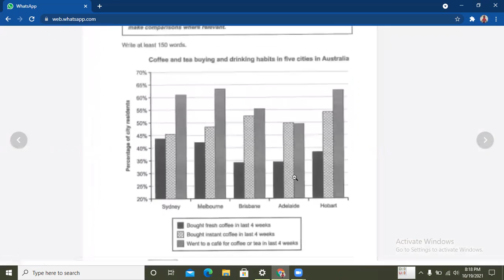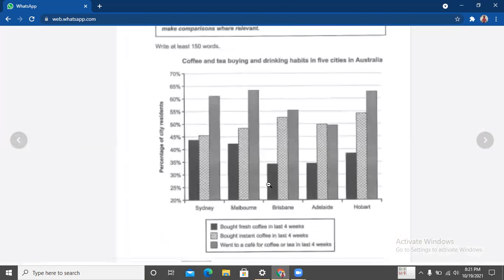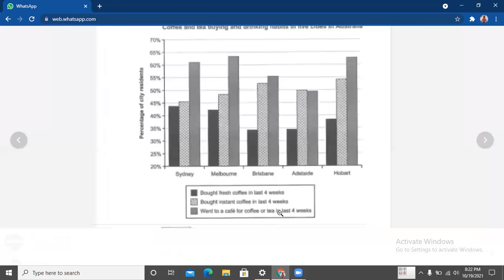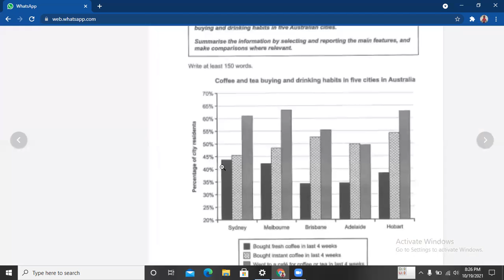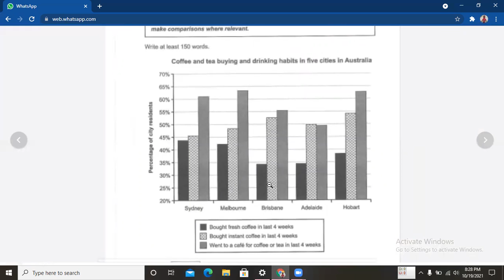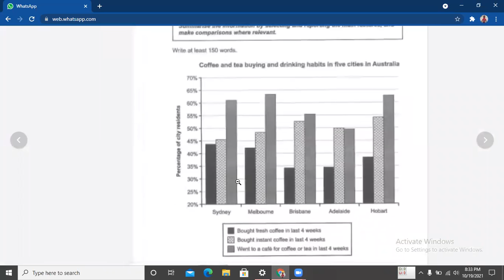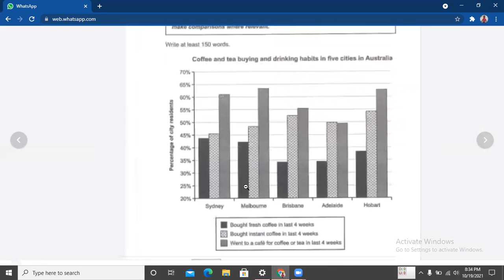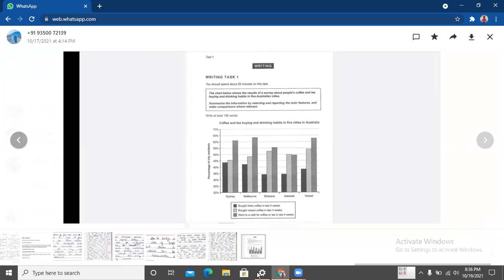IELTS Writing Task 1 Live Feedback | IELTS 2021 | IELTS Task 1 Live Class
IELTS Writing Task 2   14th Oct 2021 | Student's IELTS Writing Task 2 Checking | IELTS live class

In spite of advances made in agriculture, many people around the world go hungry. Why is this happening? What are the solutions?

IELTS Writing Task 2: Double question/ Ideas Preparation/ Live class with student
Nowadays children spend more time playing computer games than doing sports. why is it happening? Does it have a positive or negative effect on their development?
IELTS Writing Task 2 - 30 Sep 2021 (Live Task 2 checking):-  An IELTS student wrote an IELTS Writing Task 2 that appeared in the 30 Sep 2021 IELTS Exam and live feedback is provided.
IELTS Writing Task 2: Discuss both views question/ Ideas Preparation/ Live class with student

Writing Task 2:
Some people prefer one-on-one lessons, while others prefer groups. Discuss both views and give your opinion.

Time: 40Mins
Preparing Q and Write ideas: 10 Mins
Write: 25 Mins
Reviewing: 5 Mins

Reading:

IELTS Reading  Super Methods  IELTS READING PRACTICE - A Workholic Econimy-Yes, No, Notgiven.

Cambridge IELTS Book 1 General Training Test 1 International Students House True False Not Given Q 22-29

Cambridge IELTS Book 1: Why some women cross the finish line ahead of men Question No. 14 – 23.
Learn the method you need to crack IELTS Reading for both General and Academic! The IELTS reading section (like all of the IELTS sections) requires a solid method, whether you are taking IELTS general or IELTS academic.